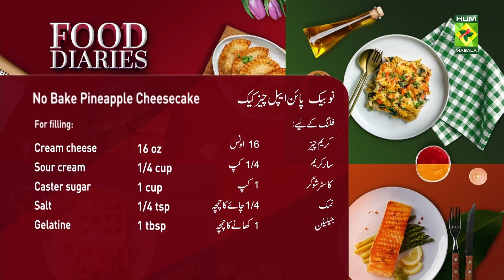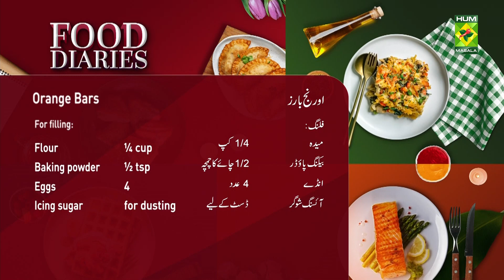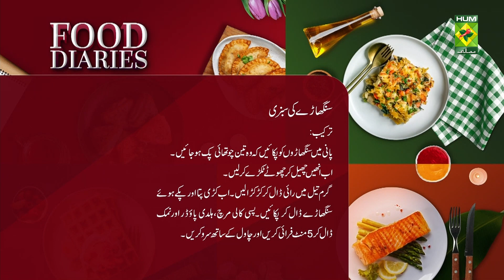Food Diaries - 27 Nov 2022 - Recipes: No-Bake Pineapple Cheesecake & Orange Bars - Zarnak Sidhwa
Recipes : No-Bake Pineapple Cheesecake, Orange Bars & Singharey Ki Sabzi

Who doesn't love Tiger Prawns in Sauce & Coconut Macaroons. Make these recipes at home and you'll love it.

This show of Food Diaries with Zarnak Sidhwa aired on 27 Nov 2022.

Singharey ki sabzi

Ingredients
300 grams Singhade (water chestnuts)
1 teaspoon Mustard seeds
1 sprig Curry leaves
1 teaspoon Black pepper powder
1/2 teaspoon Turmeric powder
Method :
Cook the unpeeled water chestnuts in water till ¾ done.Once done, peel the skin out and halve them or chop them into small pieces. Heat oil, add mustard seeds and allow it to crackle. Add in curry leaves and the cooked water chestnuts and sprinkle with pepper powder, turmeric, salt and stir fry for at least 5 minutes and serve with rice. .

Orange Bars

Ingredients for Crust:
1 cup unsalted butter
2 cups flour
½ cup caster sugar
¼ teaspoon salt
FILLING:
½ cup orange juice
Zest of 1 orange
1 teaspoon orange essence
1 ½ cups caster sugar
¼ cup flour
½ teaspoon baking powder
4 eggs

Method:
Beat butter until creamy, then add the flour, sugar and salt and mix until a dough forms. Press the crust into the bottom of a lined 13x9 inches pan. Bake at 180 degrees C for 18 minutes. Place all filling ingredients into a blender and blend until smooth. Carefully pour filling over hot crust. Return to oven and bake until the top is no longer jiggly, about 20-23 minutes. Cool completely before dusting with icing sugar and slicing into bars.

No Bake Pineapple Cheesecake

Ingredients for Crust:
1 cup biscuit crumbs
5 tbsp. melted butter
1/4 cup caster sugar
FOR THE FILLING :
16 oz cream cheese
1/4 cup sour cream
1 cup caster sugar
1/4 tsp. Salt
1 tbsp gelatine
¼ cup milk
1 cup crushed pineapple
1 tsp. vanilla essence
1 cup cream
1 cup toasted coconut
 Method
Mix together biscuit crumbs, melted butter and sugar. Press mixture into bottom of a 9"baking pan. Beat cream cheese and sour cream until smooth, then add caster sugar and salt. Add crushed pineapple and vanilla. Soak gelatine in milk and then gently heat it,  sieve the gelatine mixture in the cream cheese batter and then fold in whipped cream and the toasted coconut. Pour mixture over crust. Top with more toasted coconut.  Cover and refrigerate until set, preferably overnight.